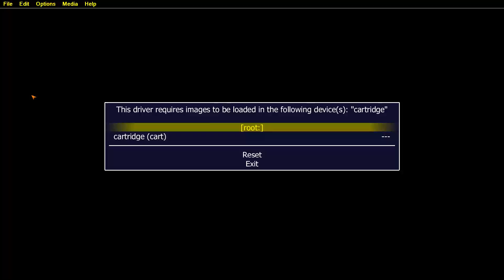RED BULL CREATION DEMO FOR UZEBOX UZE BOX CAUTION SLOW SPEED LOSING FRAMES 21